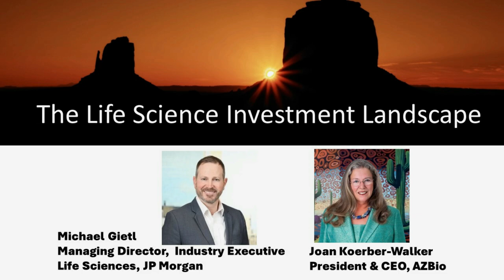Life Science Investment Landscape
Recorded Live at the White Hat Life Science Investor Conference on September 19, 2024 at the Phoenix Convention Center.

Joan Koerber-Walker, president& CEO of the Arizona Bioindustry Association (AZBio) interviews Mike Gietl of J.P. Morgan.

Michael Gietl
Managing Director, Industry Executive – Life Sciences
JP Morgan

Mike Gietl is a Managing Director and Industry Executive with J.P. Morgan Securities LLC, based in Minneapolis, MN.  Mike leads the Life Sciences commercial banking team across the Midwest, Intermountain, and Canada regions.  The focus of the team is to provide innovative financial products and networking to start-up through small cap companies in the space.  Mike’s team specifically focuses on companies in the medical device, pharmaceutical, biotech, tools and diagnostic, specialty contract manufacturing and contract research spaces. With over 20 years of experience, Mike’s career at J.P. Morgan includes structuring and implementing wide-ranging credit transactions and managing relationships with a range of life science, healthcare, manufacturing and industrial corporations, large research universities and private colleges.  He has worked with taxable and tax-exempt financing structures, syndications and participations for these entities.  He also brings expertise in treasury management for companies looking for efficient ways to manage their operations.

Mike received a B.B.A. in Finance, Investments, and Banking from the University of Wisconsin – Madison.

Mike is currently on the Board of Directors of University Enterprise Labs in St. Paul, Minnesota.  He is an advisor to the University of Minnesota’s Discovery Capital group, a member of the University of Minnesota’s Business Advisory Group, and a mentor for Creative Destruction Lab at the University of Wisconsin - Madison.